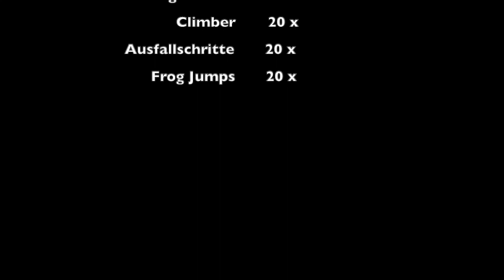Outdoor Workout Athletic Club Leonberg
Workout, mit Laufeinheiten, Kraft-Ausdauer Training, Athletic Training